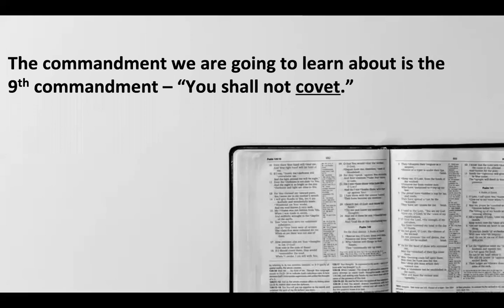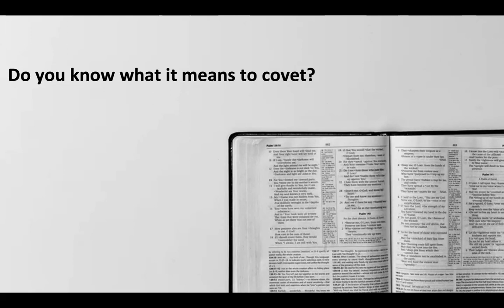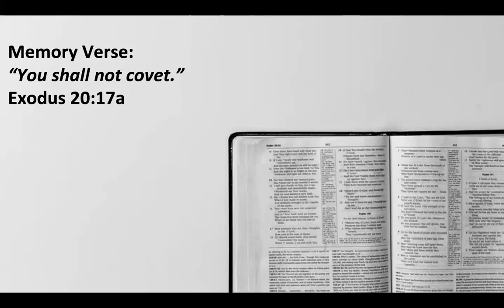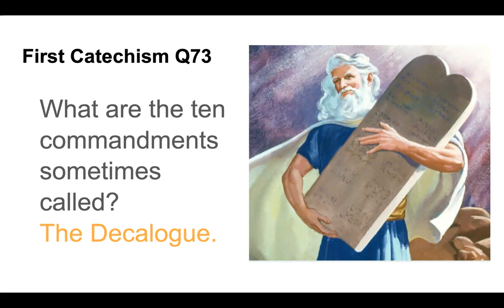6 Feb 2022 - Be Content! - RECS Younger Elementary Sunday School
This week we learn that the sovereign, loving God of the universe has given us His own Son as our Savior and Friend. As we focus on His loving gifts and provision for us, there is little room in our hearts for the seed of discontent.